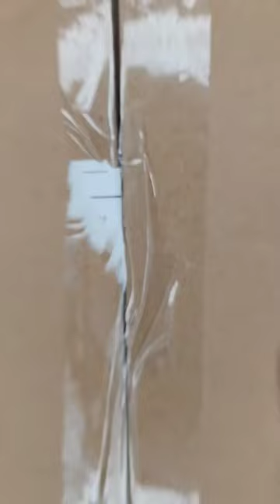Unboxing ASMR Luft Concepts AVNT in engraved brass (Exclusive)